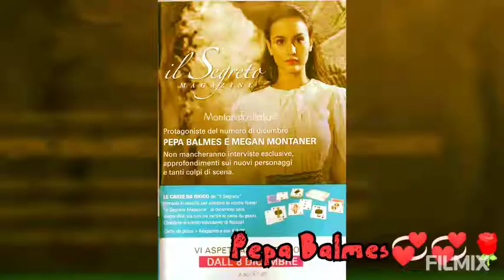Pepa Balmes💞🌹-Il segreto